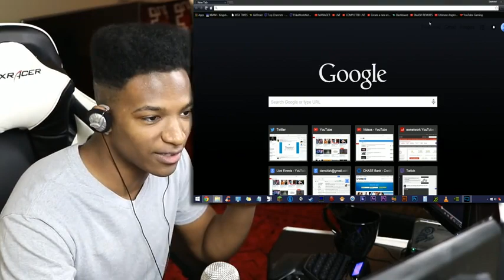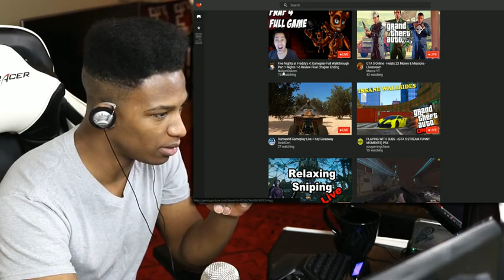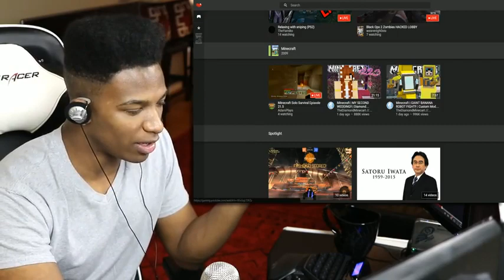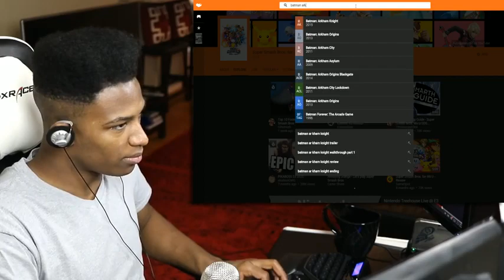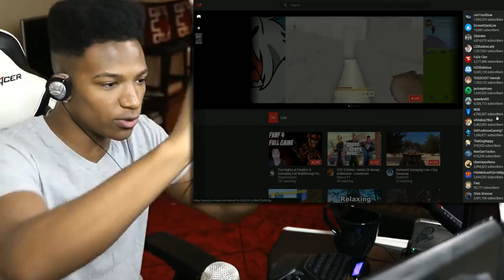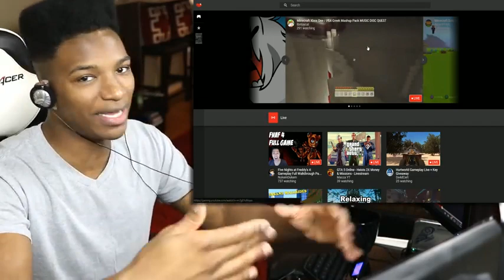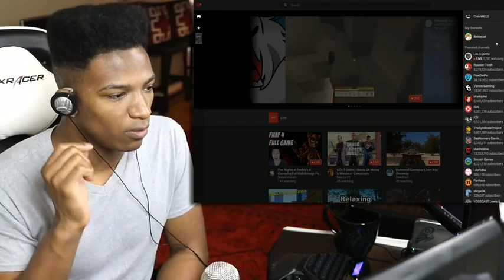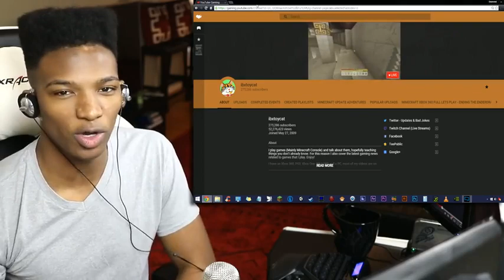YouTube Gaming EARLY ACCESS PREVIEW TOUR - Let me Show you Around the Future of Streaming.